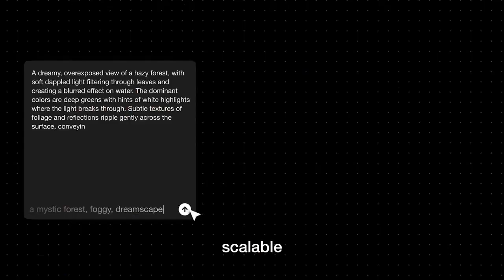Revolutionize Your Creative Workflow with FLORA: AI-Powered Node-Based System!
Tired of juggling multiple AI tools?

FLORA is here to change the game. This video introduces FLORA, the first AI-powered creative workflow system built for professional designers, marketers, and content creators.

Learn how FLORA's node-based interface lets you build scalable, structured workflows for image generation, video editing, copywriting, and more – all in one place. Boost your speed, gain unprecedented control, and collaborate in real-time. See how FLORA replaces chaotic, one-off AI generations with a powerful, organized system. This is the future of creative work.